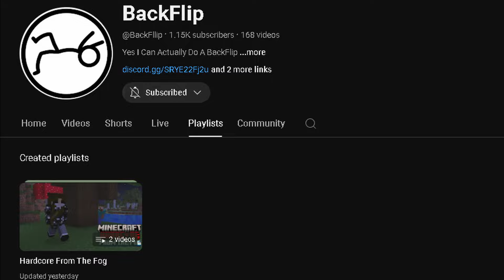He Brought Friends... (From The Fog #3)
Did you watch all the video?